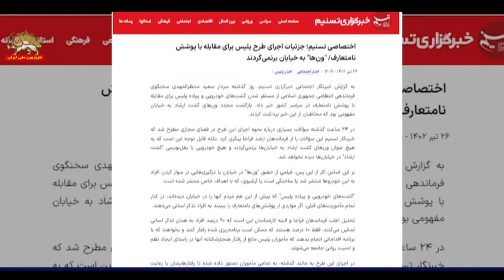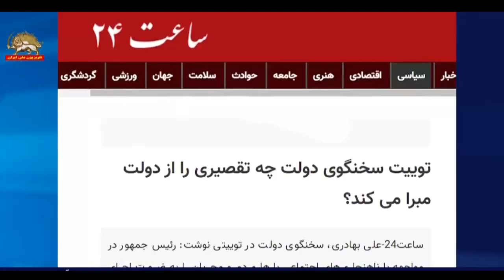هدف خامنه‌ای از راه‌اندازی گشت ارشاد چیست؟ -گفتگو با میثم ناهید ـ ۲۸تیر۱۴۰۲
گفتگو با میثم ناهید
از روز ۲۵تیرماه گشتهای خودرویی و پیاده موسوم به ارشاد حکومتی آخوندی در سراسر کشور مجدداً راه‌اندازی شد و پیشاپیش تمامی کسانی که به‌اصطلاح هنجارشکنی می‌کنند را تهدید به برخورد نمود.
اعلام رسمی آغاز کار گشتیهای جنایتکار موسوم به‌ارشاد در حالی است که طی دو سه روز گذشته علاوه بر شبکه‌های اجتماعی، در رسانه‌های حکومتی نیز کلیپهایی منتشر شده حاکی از دستگیریها و تهدیدهای سرکوبگرانه علیه زنان و صدور احکام ضدانسانی و سخیف علیه دستگیر شدگان. یکی از این احکام تنفرانگیز، شستن میت به‌مدت یک ماه در غسالخانه تهران است.
در این برنامه می‌خواهیم به هدف خامنه‌ای از راه‌اندازی این گشتها بپردازیم.